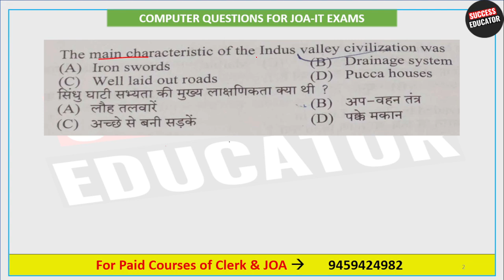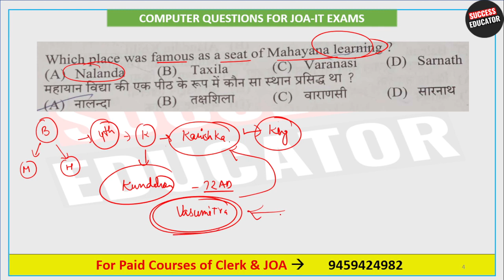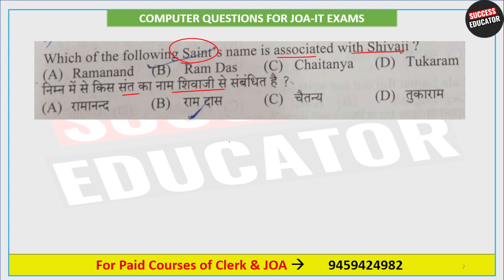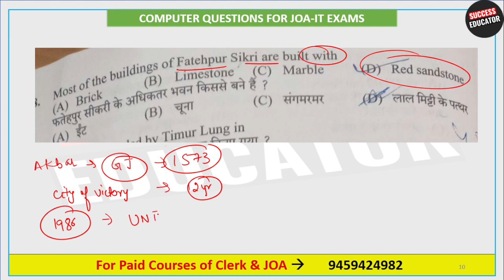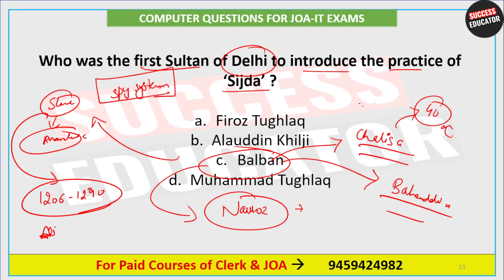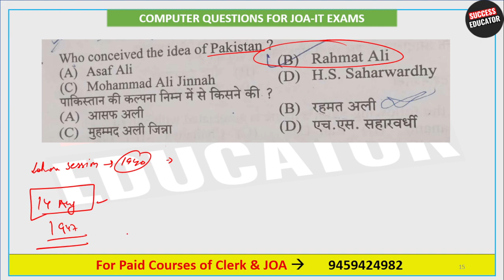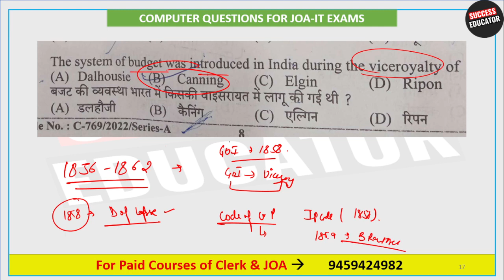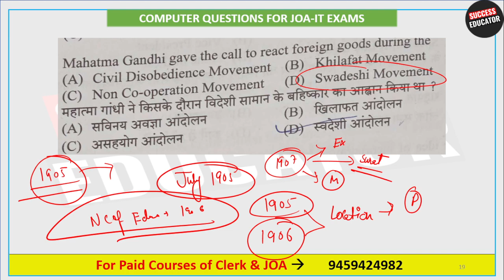HPSSC History Previous Year Questions for All Upcoming Hamirpur Exams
HPSSC PREVIOUS YEAR QUESTIONS
HP HAMIRPUR BOARD PREVIOUS YEAR QUESTIONS